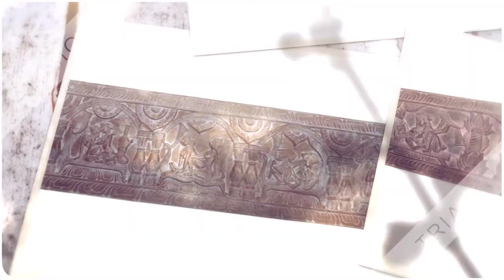Kamasutra Wall Panels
Our Kamasutra Wall Panels are inspired by these temple sculptures,their beauty bearing semblance to these lavishly extravagant carvings. The presence of erotic figures on temples is directed to the fact that religion and sexuality are closely interlinked. A pinnacle of love and passion Khajuraho represents a timeless state of non duality.